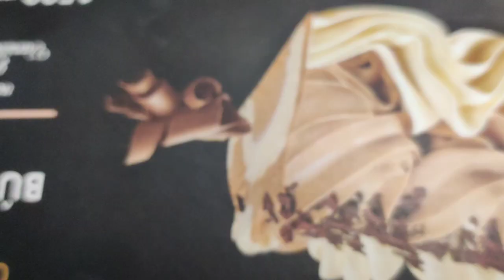FILIPINA BELGIAN LIFE : FAMILY CHRISTMAS AT HOME 🌲🎅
Christmas celebrate always with your love ones.💕🎅